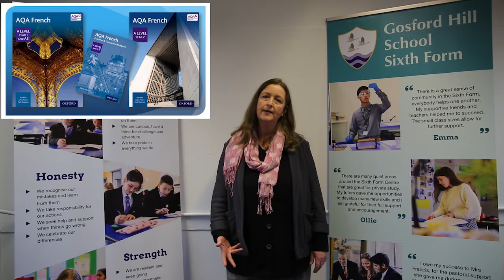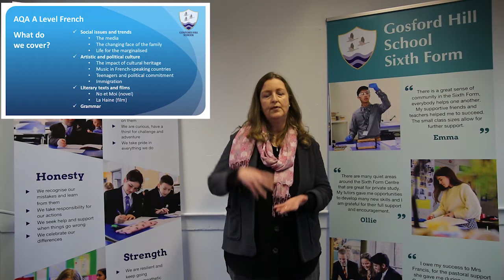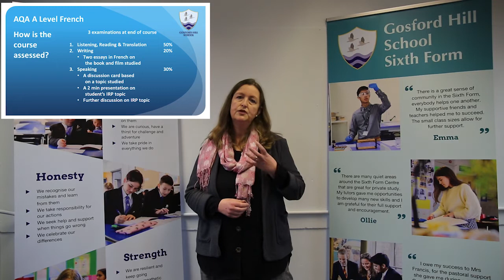A Level French – Gosford Hill Sixth Form – Virtual Open Evening 2021